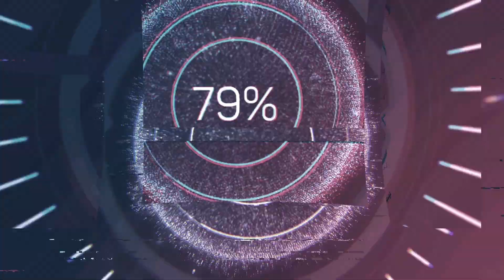HOW DID I FIND YOU?😬 (THE EMBARRASSING TRUTH)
Q-Would you tell girlfriend/boyfriend the truth or forget about it?

Thumbnail editor - @yourgirlmufasa